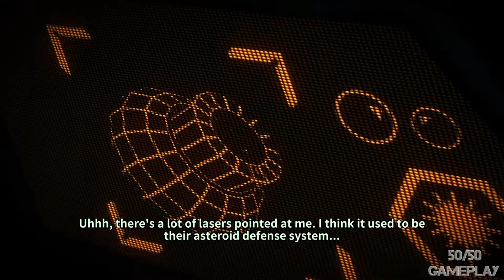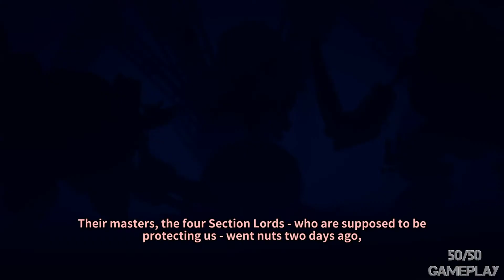Assault Android: Cactus - Production Overlord Section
Assault Android Cactus is a slick twin-stick shooter that knows how much fun it is to wield spectacular firepower.

It’s also a game that understands that depth and difficulty are not necessarily the same thing.

This game immediately accessible and thoroughly conquerable for an average player, but with extended play it also reveals a challenging end-game for high score chasers.